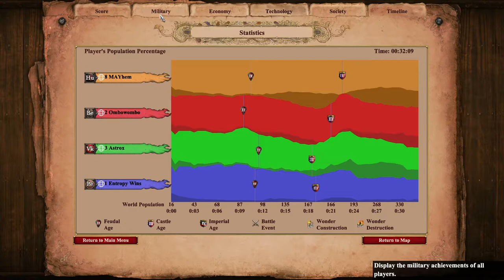Lombardia 2v2 Against Huns and Berbers